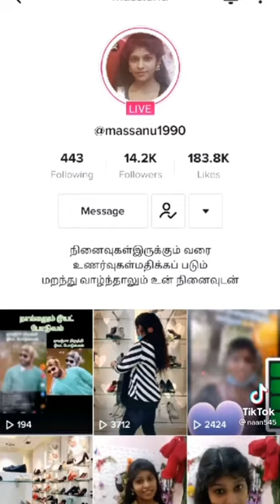கெட்ட வார்த்தை உறுவாக்கி பேசும் குமார் ( பச்ச மிளகா)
அரபு நாடுவில் வேலையாகும் இலங்கை தமிழ் பெண்கள். தோலுரிக்கும் பச்ச மிளகா.